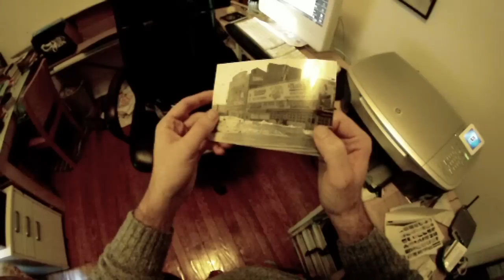Found: Lost Pictures of New York Blizzard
I was skiing in Brooklyn's Prospect Park and I found a roll of film.  I had the film developed and this is what I found.

If you're curious about me: toddbieber.tumblr.com